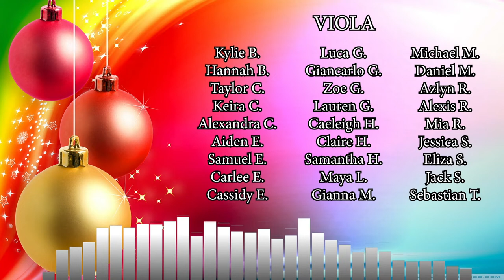Rest Ye Merry, Rock Ye Very — Boyertown Middle School East/West Orchestra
Rest Ye Merry, Rock Ye Very
arr. Brian Balmages - FJH Music Company Inc

Recorded Virtually - December 2020
Boyertown Area School District
Middle School East and West Combined Orchestras